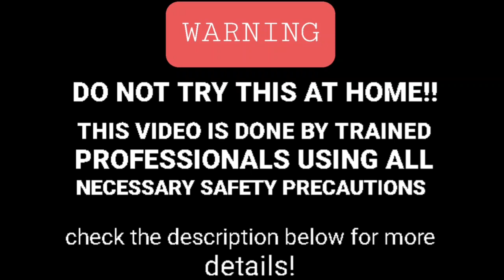Shooting Some Haybails!! | Check Disclaimer In Description